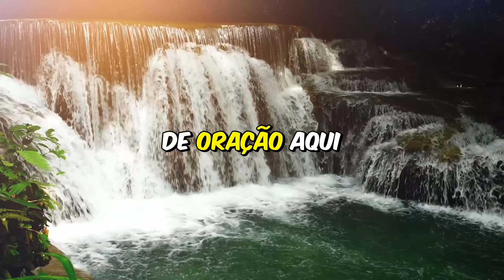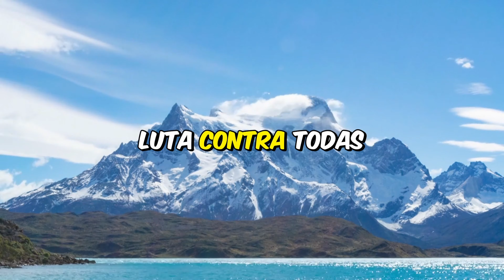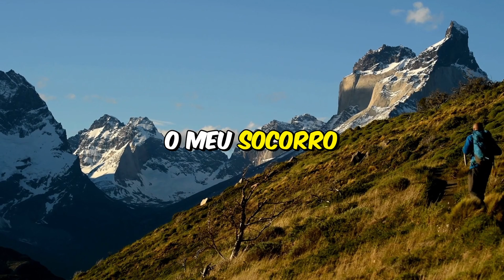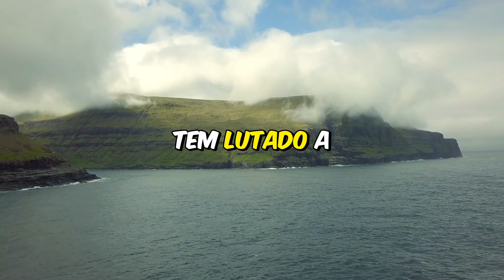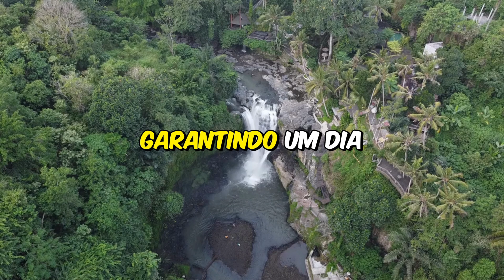ORAÇÃO DO DIA FORTE - Comece o Dia Abençoado com Deus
Poderosa oração do dia para Deus abençoa sua vida de uma forma sobrenatural, nessa manhã de oração vamos buscar a presença de Deus!

Grupo de oração Telegram!

Grupo de oração no WhatsApp!

Bem-vindo ao nosso canal de oração dedicado a fortalecer sua fé e conexão espiritual. Aqui, você encontrará orações poderosas e inspiradoras para diversos momentos da sua vida. Nosso objetivo é compartilhar a "Oração do Dia" e outras orações fortes que podem iluminar seu dia, trazer conforto e elevar seus pensamentos. Junte-se a nós nessa jornada de reflexão e espiritualidade, onde a oração se torna uma ferramenta poderosa para encontrar paz e esperança.